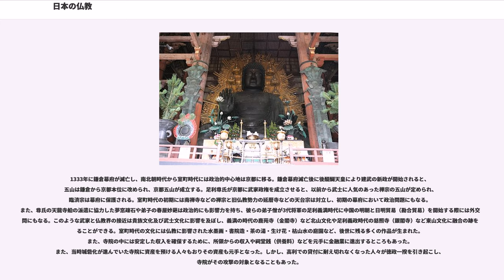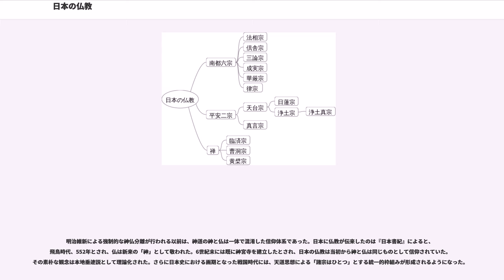日本の仏教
日本の仏教（にほんのぶっきょう）は、日本書紀によれば西暦552年に百済よりもたらされた。約8470万人が仏教徒であるとされる（2013年統計）。現代では、仏教と神道は区別されることが多いが、幕末までは仏と神を一体で不可分とする神仏習合の時代であった。

伝統的な仏教の宗派としては、華厳宗、法相宗、律宗、真言宗、天台宗、日蓮宗、浄土宗、浄土真宗、融通念仏宗、時宗、曹洞宗、臨済宗、黄檗宗の13宗がある。

文化庁の宗教年鑑の統計によると、現在の日本の仏教徒の大半はいわゆる鎌倉仏教に属している。浄土宗系（浄土真宗）の宗派と日蓮宗系の宗派が特に大きな割合を占めており、大乗仏教が特に多いと言える。

日本には、約7万5000の寺院、30万体以上の仏像が存在する。日本最古の官寺である四天王寺、世界最古の木造寺院である法隆寺があり、最古の仏典古文書も日本に存在する。

日本は2013年の統計では約8470万人が仏教徒であるとされる 。一方、現代の日本人は特定の信仰宗教、宗教観を持っておらず、自らを仏教徒と強く意識する機会が少ない人も多いが、ブリタニカ国際年鑑の2013年度版では99%の日本人が広義の仏教徒とされている。

日本の仏教には数多くの様々な宗派が存在する。十八宗と呼ばれる18の宗派は、三論宗・法相宗・華厳宗・律宗・倶舎宗・成実宗・天台宗・真言宗・融通念仏宗・浄土宗・臨済宗・曹洞宗・浄土真宗・日蓮宗・時宗・普化宗・黄檗宗・修験宗である。

1940年の宗教団体法公布以前にはいわゆる13宗56派が公認されていた。13宗とは華厳宗、法相宗、律宗、真言宗、天台宗、日蓮宗、浄土宗、浄土真宗、融通念仏宗、時宗、曹洞宗、臨済宗、黄檗宗である。同法公布後、これら13宗56派は28宗派に再編され、第二次大戦後はさらに分派独立したものが多いが、伝統仏教の13宗の系譜はいずれも現代に引き継がれている。

ここではいわゆる伝統仏教13宗の宗祖と本山を記載する。それ以外の宗や派、比較的近年に成立した仏教系の新宗教については、それぞれの項を参照。

奈良仏教系（南都六宗系）

平安仏教（平安二宗）系・密教系

法華系（鎌倉仏教法華系）

浄土系（鎌倉仏教浄土系）

禅系（鎌倉仏教禅系）・禅宗系

『日本書紀』によると、仏教が伝来したのは飛鳥時代、552年（欽明天皇13年）に百済の聖王（聖明王）により釈迦仏の金銅像と経論他が献上された時だとされている。しかし、現在では『上宮聖徳法王帝説』（聖徳太子の伝記）の「志癸島天皇御世 戊午年十月十二日」や『元興寺伽藍縁起』（元興寺の成り立ち・変遷を記述したもの）の「天國案春岐廣庭天皇七年歳戊午十二月」を根拠に538年（戊午年、宣化天皇3年）に仏教が伝えられたと考える人が多いようである。歴史の教科書にはこちらの年号が載っている（詳細は仏教公伝を参照）。

仏教が伝来した際に、次のような騒ぎが起こったと『日本書紀』に書かれている。欽明天皇が、仏教を信仰の可否について群臣に問うた時、物部尾輿と中臣鎌子ら（神道勢力）は仏教に反対した。一方、蘇我稲目は、西の国々はみんな仏教を信じている。日本もどうして信じないでおれようか（「西蕃諸國一皆禮之,豐秋日本豈獨背也」）として、仏教に帰依したいと言ったので、天皇は稲目に仏像と経論他を下げ与えた。稲目は私邸を寺として仏像を拝んだ。その後、疫病が流行ると、尾輿らは、外国から来た神（仏）を拝んだので、国津神の怒りを買ったのだ（「昔日不須臣計 致斯病死 今不遠而復 必當有慶 宜早投棄 懃求後福」）として、寺を焼き仏像を難波の掘江に捨てた。その後、仏教の可否を巡る争いは物部尾輿・蘇我稲目の子供達（物部守屋と蘇我馬子）の代にまで持ち越され、用明天皇の後継者を巡る争いで物部守屋が滅亡されるまで続いた。この戦いでは聖徳太子が馬子側に参戦していた。聖徳太子は四天王に願をかけて戦に勝てるように祈り、その通りになった事から摂津国に四天王寺（大阪市天王寺区）を建立した。馬子も諸天王・大神王たちに願をかけ、戦勝の暁には、諸天王・大神王のために寺塔を建てて三宝を広めることを誓った。このため、馬子は法興寺（別名飛鳥寺、奈良に移ってからは元興寺）を建立した。聖徳太子は『法華経』・『維摩経』・『勝鬘経』の三つの経の解説書（『三経義疏』）を書き、『十七条憲法』の第二条に、「篤（あつく）く三宝を敬へ 三寶とは佛（ほとけ） 法（のり）僧（ほうし）なり」（「篤敬三寶 三寶者 佛 法 僧也」）と書くなど、仏教の...